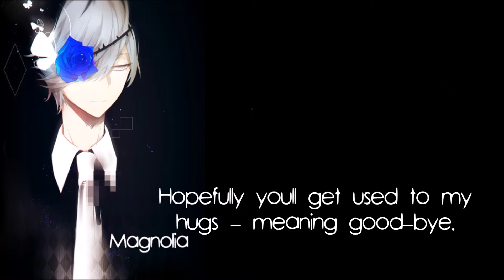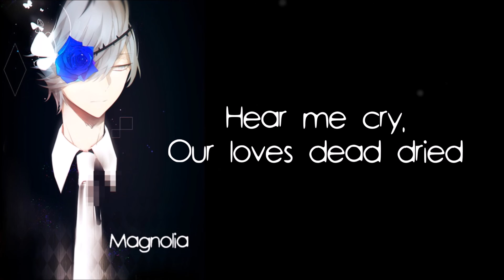Magnolia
Lacrimosa, in the line "Life ends up Lacrimosa", is Italian for "weeping".